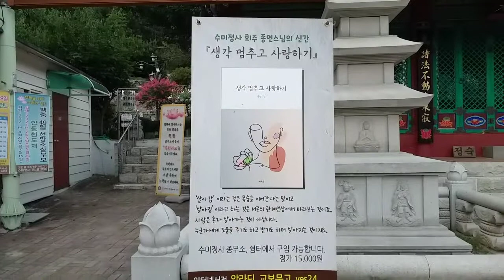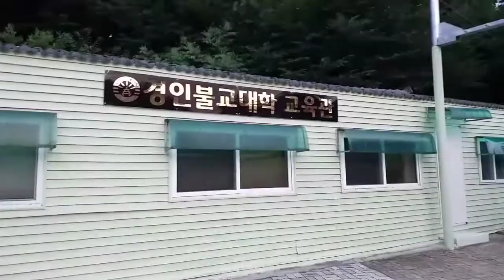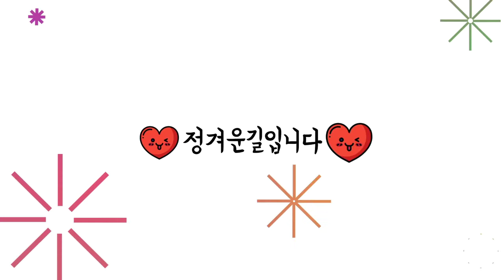탐방했어요-수미정사 와불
2021년 7월 31일 승학산에 자리 잡은 수미정사를 둘라 보았다. 자르마한 절인데 돌텁도 있고 특히 와불도 있어서 한참을 둘러 보며 좋은 시간을 보낸 날이다.